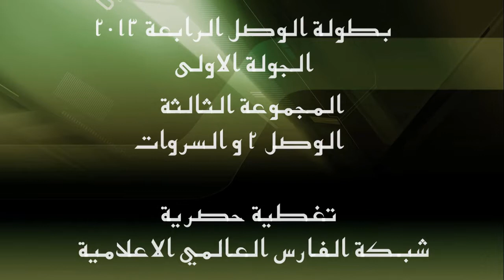أهداف مباراة : الوصل 2 & السروات - الجولة الاولى HD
بطولة الوصل الرابعة 2013